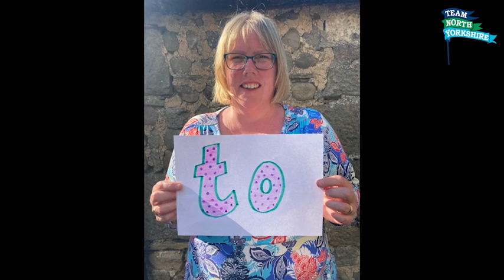Moorside School's Million Dreams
Watch as staff at Moorside School perform their own version of A Million Dreams for all their Year 6 leavers.